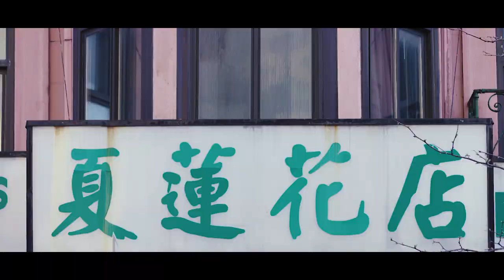Joshua - Trials and Tribulations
life is full of trials and tribulations